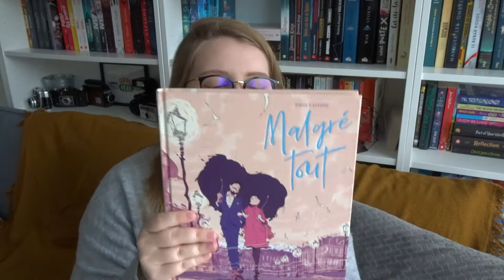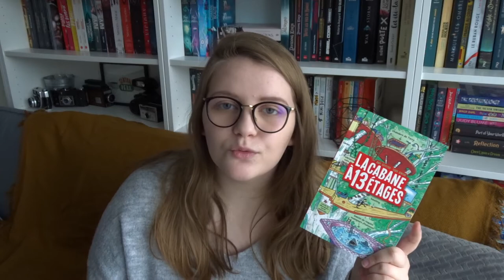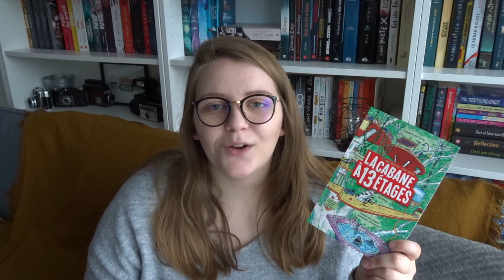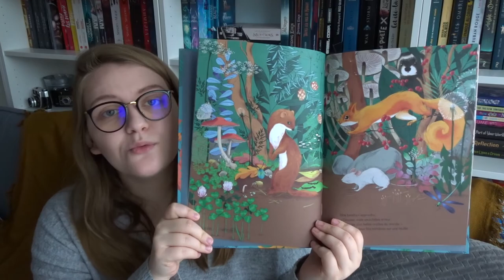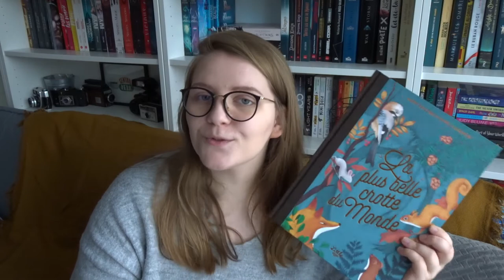POINT LECTURE | Février 2021.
⬇️ DÉROULEZ POUR PLUS D'INFORMATIONS ! ⬇️

📖 Livres mentionnés dans cette vidéo :
- Malgré tous, de Jordi Lafebre (Dargaud).
- Anne de Green Gables, de Lucy Maud Montgomery (Monsieur Toussaint L'Aventure).
- La cabane à 13 étages, de Andy Griffiths et Terry Denton (Bayard).
- La plus belle crotte du monde, de Marie Pavlenko et Camille Garoche (Little Urban).
- La Rue qui nous sépare, de Célia Samba (Hachette romans).

📚 GLEEPH (non actualisé) : Alencredunefille

🎥 Cette vidéo est réalisée avec un appareil Sony Compact DSC-WX500, et montée avec iMovie.

Charlotte xxx